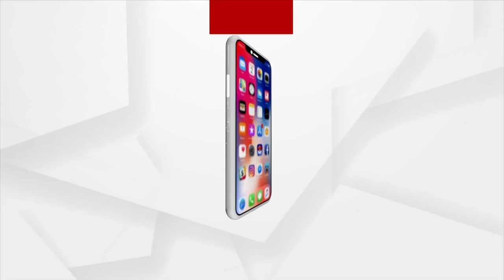It's Been 30 Years That We Are Serving For Odisha Govt, But Still Getting Know Attention